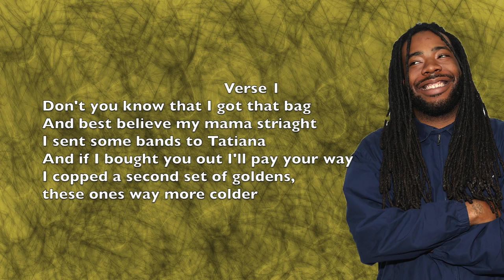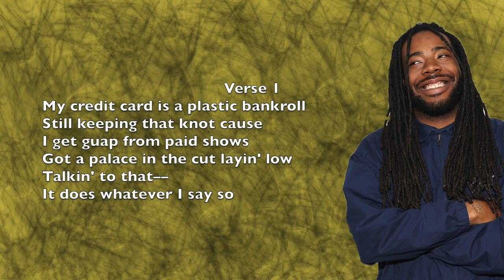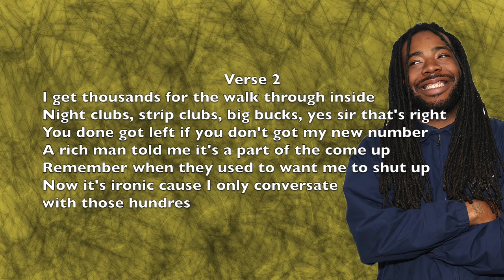Cash Machine D R A M